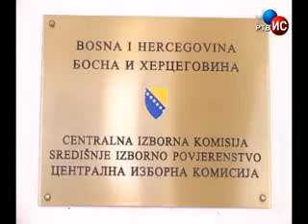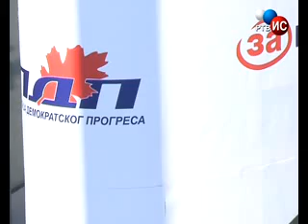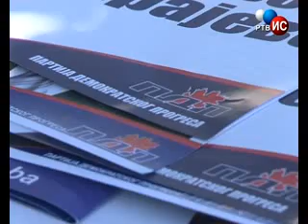Izborna hronika 07 09 2012